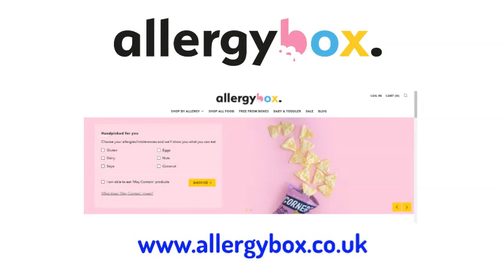Allergy Free Food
Welcome to our Allergy Box, allergy-free food.